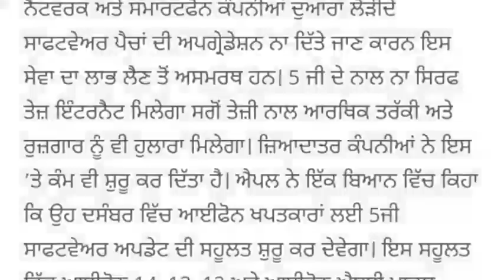Today Morning News | ਬਿਜਲੀ ਬਿੱਲ ਭਰਨ ਬਾਰੇ ਨਵੇ ਹੁਕਮ |ਪਰਾਲੀ ਖਰੀਦਣ ਬਾਰੇ ਸਰਕਾਰ ਦਾ ਵੱਡਾ ਫੈਸਲਾ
13 ਅਕਤੂਬਰ Morning News | ਬਿਜਲੀ ਬਿੱਲ ਭਰਨ ਬਾਰੇ ਨਵੇ ਹੁਕਮ | ਵੱਡੇ ਬਾਦਲ ਤੋਂ 3 ਘੰਟੇ ਪੇਸ਼ੀ ਤੇ ਪੁੱਛਗਿੱਛ |ਪਰਾਲੀ ਖਰੀਦਣ ਬਾਰੇ ਸਰਕਾਰ ਦਾ ਵੱਡਾ ਫੈਸਲਾ